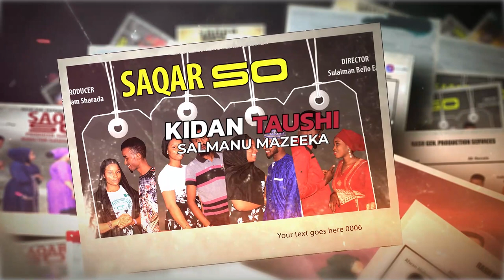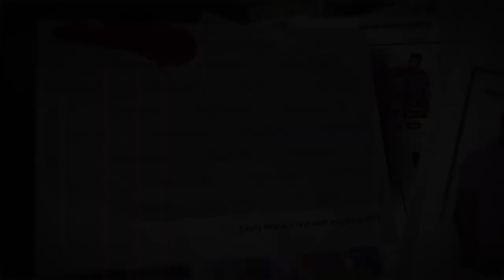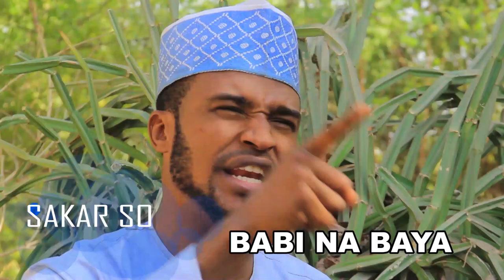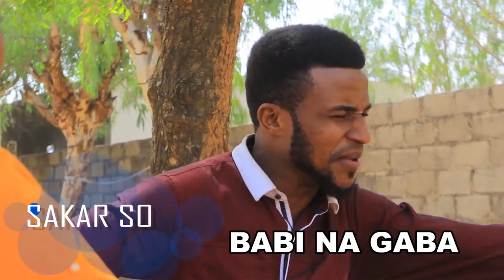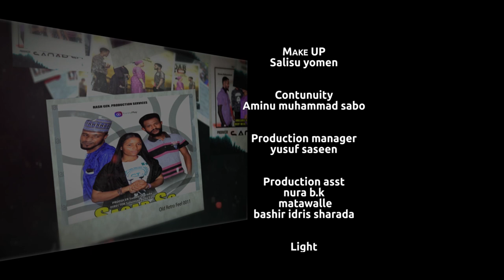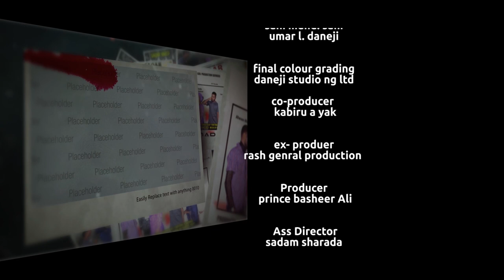SAQAR SO EPISODE 4, latest hausa series 2021